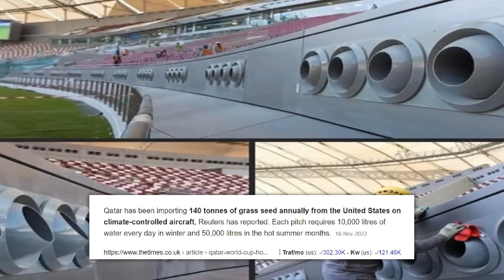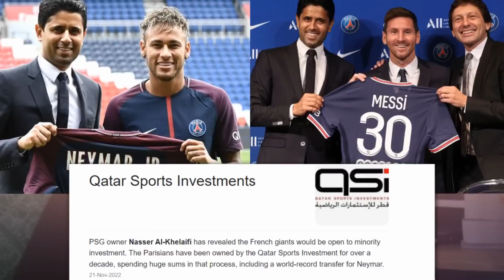Balei Pynlut ka Qatar T.1,81,25,47,00,00,000 na bynta ka World Cup? World Cup Controversy Explained